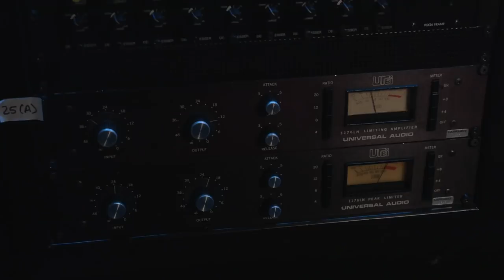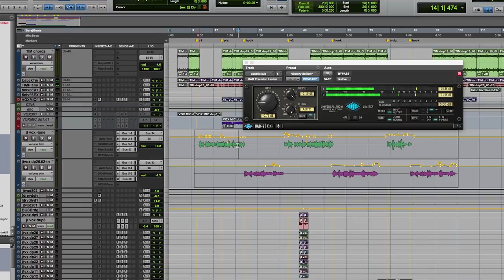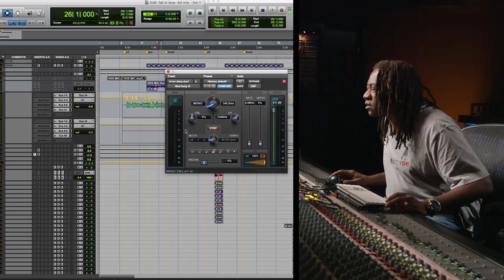Mixing Justin Timberlake Vocals - Jimmy Douglass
In this exclusive 1-hour video, multi-Grammy winning mix engineer Jimmy Douglass is deconstructing Justin Timberlake's hit song "Not A Bad Thing" using his hybrid setup.